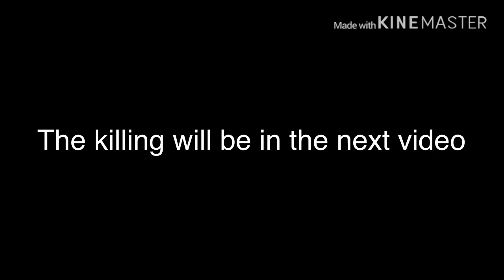They really want to try me- Dead By Daylight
This is chaos enjoy